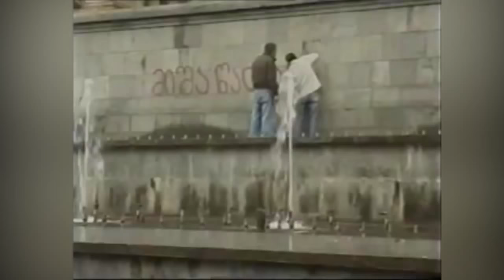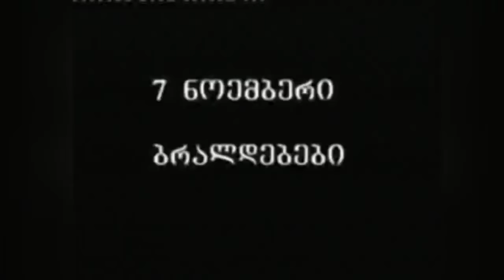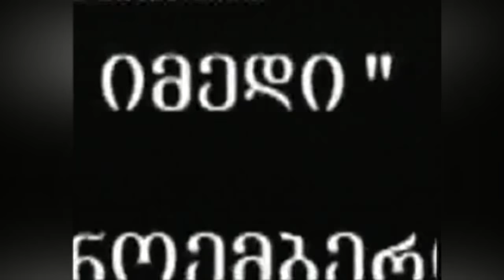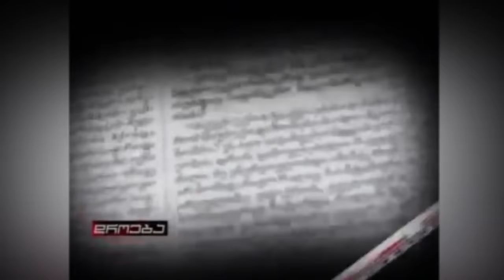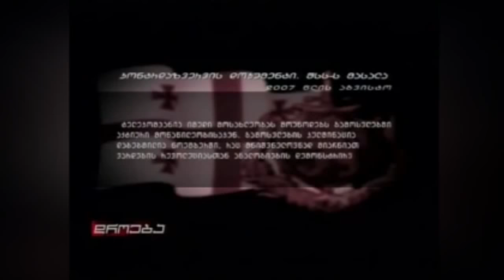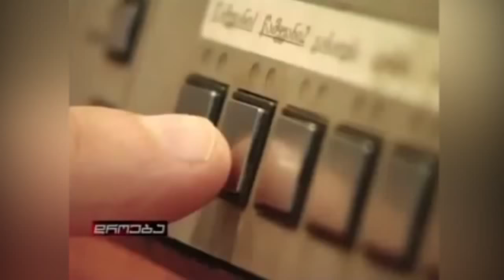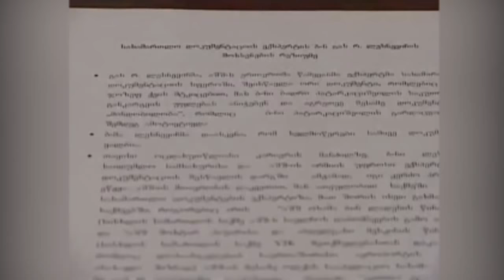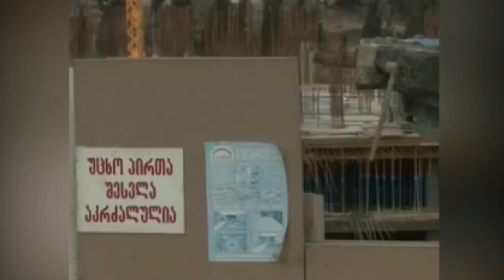2007 წლის 7 ნოემბერი ფაქტები, რის გამოც წაუყენეს ბრალი მიხეილ სააკაშვილს!